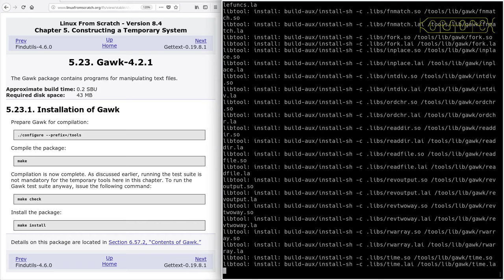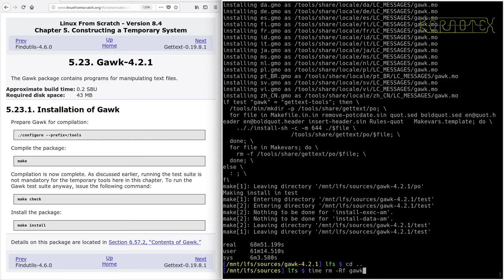LFS on an Intel i486 Episode 47 - 5.23. Gawk-4.2.1